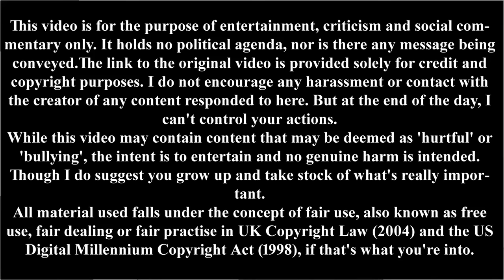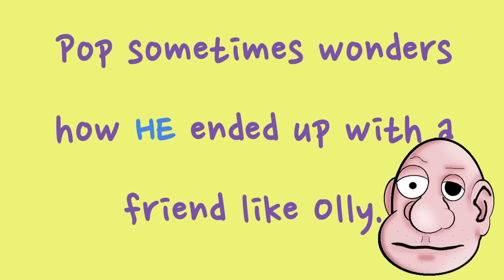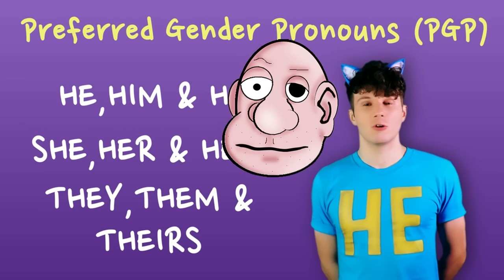Pop 'n' Olly on Not Child Abuse